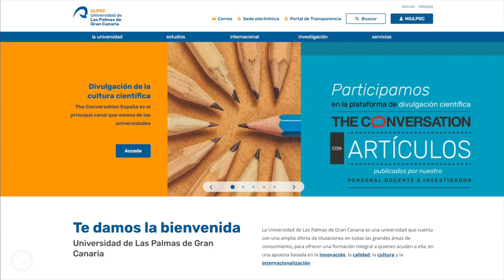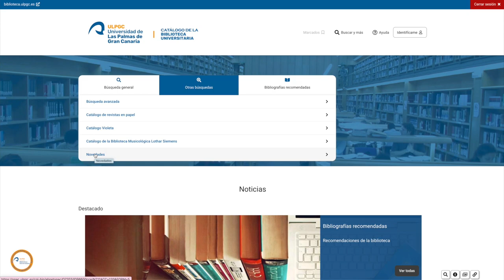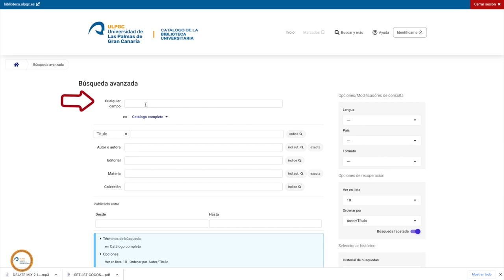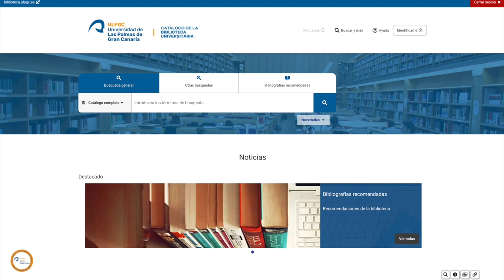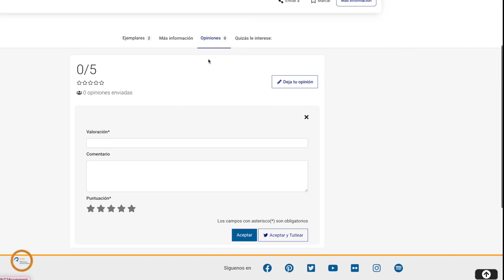NUEVO CATÁLOGO DE LA BIBLIOTECA UNIVERSITARIA (curso 2023-24)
Tutorial en el que se muestra cómo acceder al nuevo catálogo de la Biblioteca Universitaria y las diversas posibilidades de consulta.